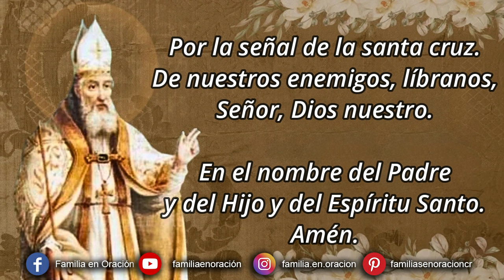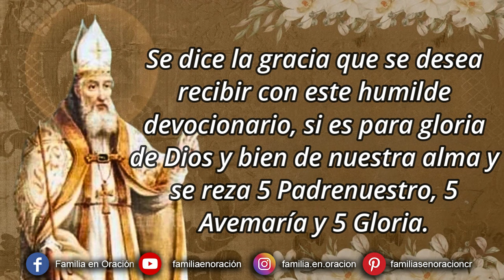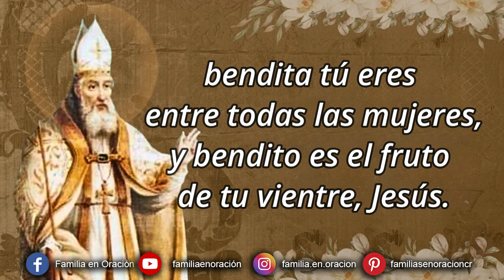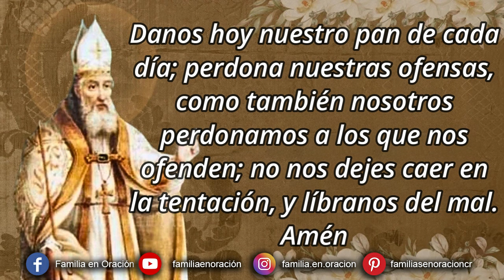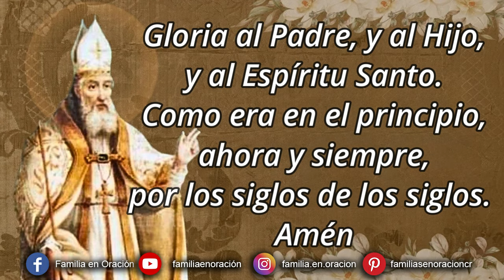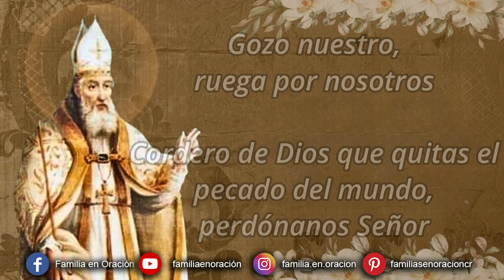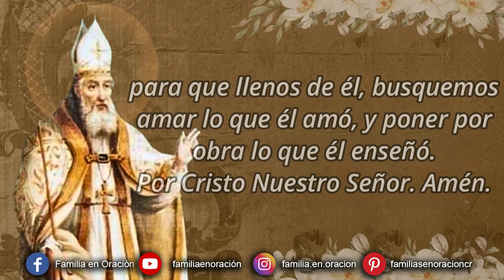Novena a San Benigno de Armagh - Día 3 🙏 2 de Noviembre 2024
Novena a San Benigno de Armagh - Día 3

🙏 ORACIÓN INICIAL
Te pedimos querido amigo que ruegues por todas las vocaciones del mundo, por todos los que buscan a Dios para que a través de tu gloriosa y eficaz intercesión puedan todos llegar a una santidad verdadera que irradie a todos los seres humanos del mundo. Amén

🙏 ORACIÓN FINAL
Te damos gracias amado amigo celestial, porque has escuchado nuestros ruegos y súplicas, y las has llevado al Señor para que pueda obrar milagros en nosotros. Amén

_Se dice la gracia que se desea recibir con esta novena si es para Gloria de Dios y bien de nuestra alma y se rezan 5  Padrenuestro, 5  Ave María y 5 Gloria _

🛐 LETANÍAS:
Cristo, óyenos.
Cristo, escúchanos.
Dios Padre celestial, ten piedad de nosotros.
Dios hijo Redentor del mundo, ten piedad de nosotros.
Dios Espíritu Santo, ten piedad de nosotros.
Santa Trinidad, un solo Dios, ten piedad de nosotros.

Corazón hambriento por celebrar la Santa Misa, ruega por nosotros
Santo celebrado en el noveno día del onceavo mes del año, ruega por nosotros
Cantor patriciano y salmista, ruega por nosotros
Establecedor de Monasterios, ruega por nosotros
Consejero espiritual, ruega por nosotros
Elegido de Dios, ruega por nosotros
Guía en los caminos de Dios, ruega por nosotros
Columna de la Iglesia, ruega por nosotros
Consuelo de los que mueren, ruega por nosotros
Gozo nuestro, ruega por nosotros

Cordero de Dios que quitas el pecado del mundo, perdónanos Señor
Cordero de Dios que quitas el pecado del mundo, escúchanos Señor.
Cordero de Dios que quitas el pecado del mundo, ten piedad de nosotros.

V. El Señor lo amó y lo engalanó.
R. Lo vistió con vestidura de gloria.

🙏 ORACIÓN
Despierta señor, en tu Iglesia, el Espíritu al cual sirvió Nuestro Solemne santo el gran San Benigno de Armagh, para que llenos de él, busquemos amar lo que él amó, y poner por obra lo que él enseñó. Por Cristo Nuestro Señor. Amén.